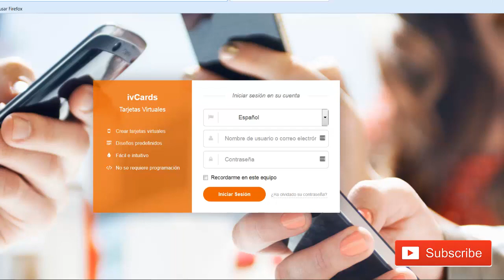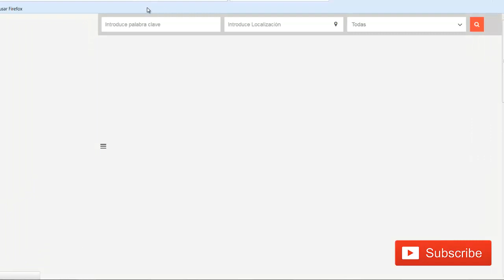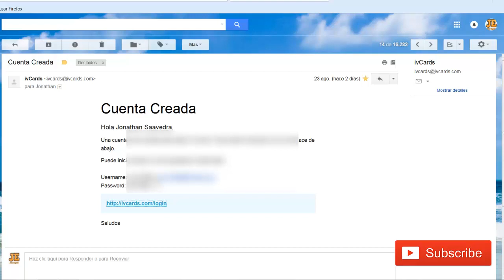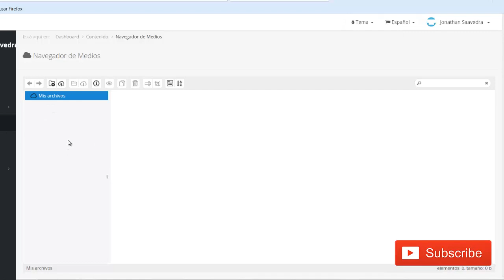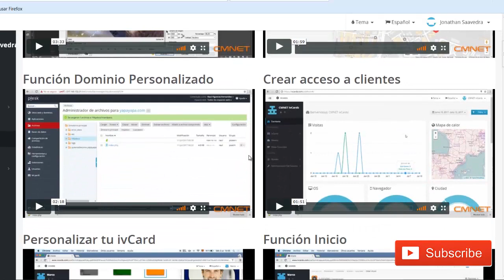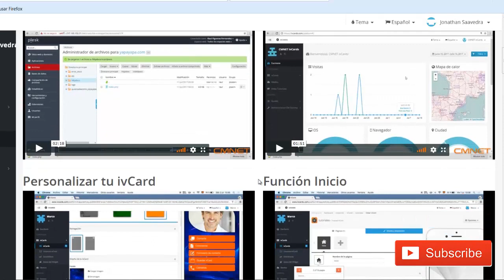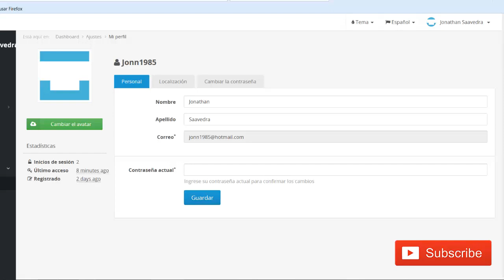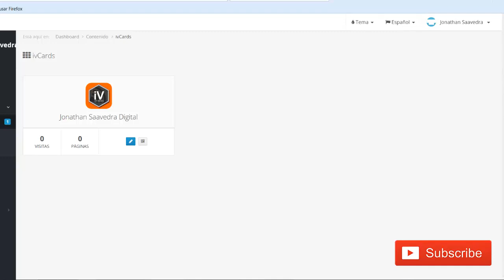Como Crear Una Tarjeta Digital o IV Card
¿Todavía presentando tu negocio, producto o servicios con las tradicionales tarjetas de presentación en papel?

Evoluciona, Innova, Mejora tu imagen profesional, Diferénciate, Sorprende a tus Clientes y a tus Contactos con este nuevo concepto: LA TARJETA DIGITAL.

Totalmente personalizable y con la posibilidad de incluir toda la información que necesites.

¿Quieres tener la tuya ya? Pídela!

Con la creación de tu TARJETA DIGITAL, serás incluid@ en un directorio mundial para que vendas tus productos y servicios sin límites.

Cómo Generar Miles de Visitas a tu Sitio Web o Negocio Online con esta Guía Totalmente GRATIS